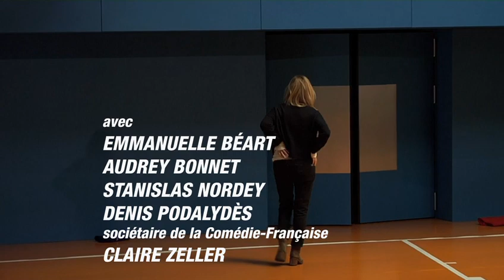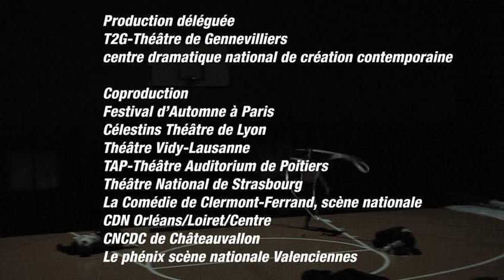Répétition - Pascal Rambert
Trailer Officiel